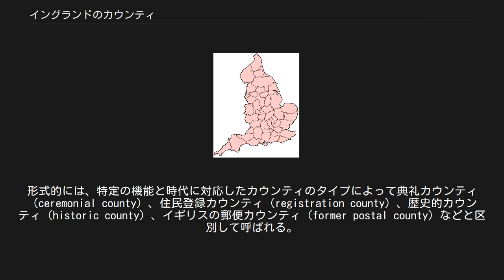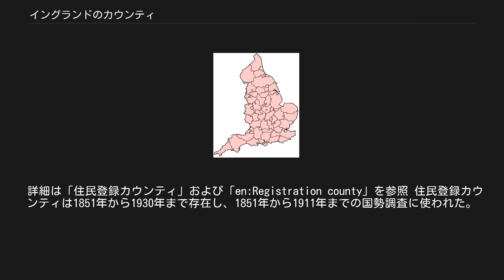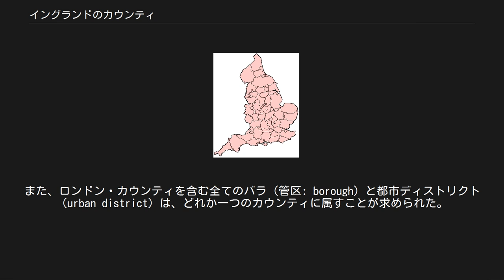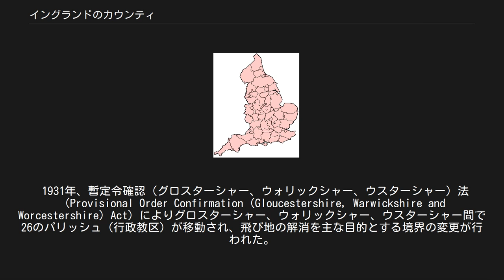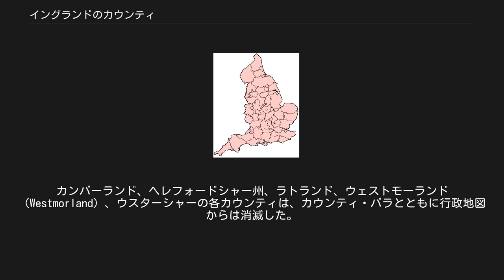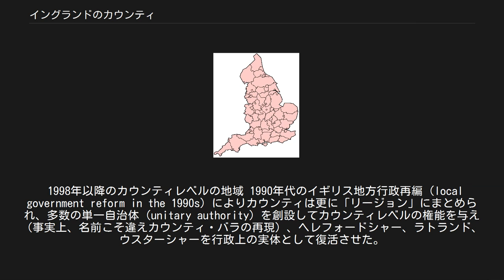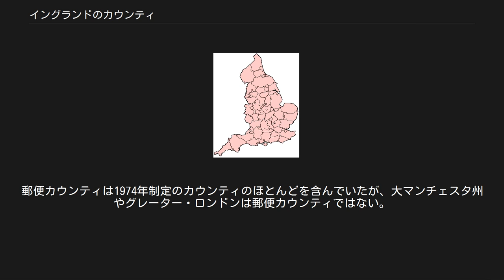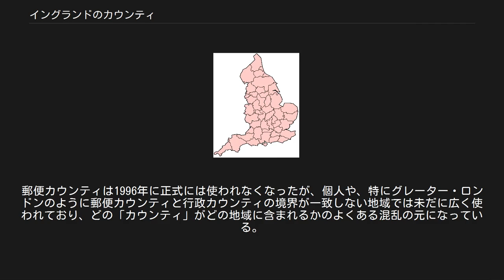イングランドのカウンティ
イングランドのカウンティ（英語: county of England）は、地方行政ならびに政治的または地理的な分界を目的としたイングランドの地域区分である。
州、郡、県などと訳される。
現行カウンティの多くがアングロサクソン王国などの古い区分に由来する。
 各区分の名前、境界、機能は近代において特に大きく変化し、19世紀以後行われた一連の地方制度改革によりカウンティという語の正確な定義は曖昧なものになっている。
したがって「イングランドのカウンティ」という語は、標準的な区分名や境界が一意に決まることを意味しない。
形式的には、特定の機能と時代に対応したカウンティのタイプによって典礼カウンティ（ceremonial county）、住民登録カウンティ（registration county）、歴史的カウンティ（historic county）、イギリスの郵便カウンティ（former postal county）などと区別して呼ばれる。
 詳細は「イングランドの歴史的カウンティ」および「en:Historic counties of England」を参照 古代ないし伝統的な、多様性に富む39のカウンティが知られている。
もともとはシャイアと呼ばれていたカウンティは、ウェセックス王国でおそらく7世紀ごろに起源をもち、9・10・11世紀を通じてイングランドの他の部分に広まっていった。
その後、カウンティは時とともに地理的な参照体系として確立してゆき、人口調査の単位としては1841年まで使われた。
歴史的カウンティのほとんどは、境界こそ変化させつつも以後も地方行政体制の一部である。
 詳細は「住民登録カウンティ」および「en:Registration county」を参照 住民登録カウンティは1851年から1930年まで存在し、1851年から1911年までの国勢調査に使われた。
住民登録カウンティはより小さな住民登録地区（registration district）より成る。
住民登録地区はもともとは自治区（municipal borough）、救貧区連合（poor law unions）および後のサニタリー・ディストリクト（sanitary district）に由来する。
住民登録区が歴史的カウンティの境界をまたぐ場所では、歴史的カウンティと住民登録カウンティとでは境界が異なることになった。
 詳細は「イングランドの行政カウンティ」、「カウンティ・バラ」、および「en:County borough」を参照 1889年、イングランドに選挙により選出されたカウンティカウンシル（county council）が設置され、それまで四季裁判所が有していた統治機能の多くがカウンティカウンシルに委譲され、その後他の権限も移行された。
ロンドン・カウンティ（County of London）がケント、ミドルセックス、サリーの一部から作られた。
カウンティには行政カウンティ（administrative counties、カウンティカウンシルによって管理される地域）と、独立なカウンティ・バラ（county borough）の2種類があった。
サフォーク、サセックス、ノーサンプトンシャー、ハンプシャー、ケンブリッジシャー、ヨークシャー、リンカンシャーにはそれぞれ複数の行政カウンティがあった。
 地方自治法 1888年（Local Government Act 1888）のもと、地方長官任命といった地方自治以外の目的で用いられた区割も変化した。
また、ロンドン・カウンティを含む全てのバラ（管区: borough）と都市ディストリクト（urban district）は、どれか一つのカウンティに属すことが求められた。
このカウンティ群は、シティ・オブ・ロンドンとブリストルという二つのカウンティ・コーポレート（county corporate）を含むという点で前述した歴史的カウンティとはすでに異なっている。
これらのカウンティは後に典礼カウンティ（ceremonial counties）と呼ばれるようになり、Ordnance Survey発行の地図で当時は「カウンティ」、後には「地理的カウンティ」と表記された。
 1931年、暫定令確認（グロスターシャー、ウォリックシャー、ウスターシャー）法（Provisional Order Confirmation (Gloucestershire, Warwickshi...